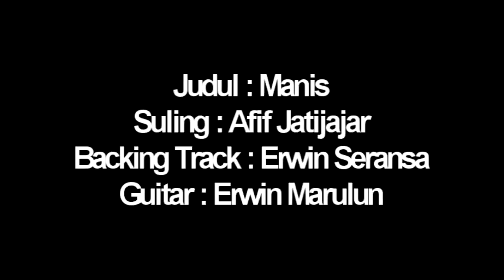Manis - Rhoma Irama Karaoke Lirik No Vokal versi Moneta HD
Karaoke Dangdut lawas koleksi Rhoma Irama berjudul Manis versi Monet grup surabaya